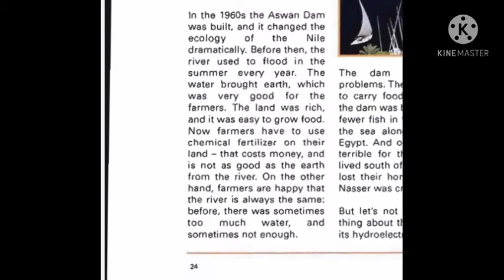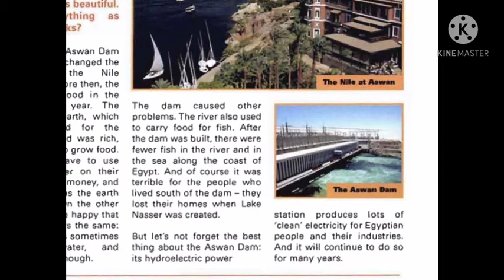درس الكتروني اللغة الانكليزية الخامس الاعدادي قطعة سد اسوان الوحدة الثالثة كلمات القطعة في البايو👇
اعزائي الطلبة والمتابعين
قطعة الكتاب الثانية في الوحدة الثالثة
وهي بعنوان
سد اسوان
مقطع فيديو من الكتاب
النص الكامل للقطعة:

I am standing by the Nile in the wonderful town of Aswan in Southern Egypt.
The air is clean and hot, and the cool water of the Nile is flowing silently past me.
 It looks beautiful.
 but is everything as  perfect as it looks?
 In the 1960s the Aswan Dam was built, and it changed the ecology dramatically.
 Before then, the river used to flood in the of the Nile every year.
 The water brought earth, which very good for the farmers.
 The land was rich, and it was easy to grow food.
 Now farmers have to use summer was chemical fertilizer on their land - that costs money, and is not as good as the earth from the river.
On the other hand, farmers are happy that the river is always the same: before, there was sometimes much and too water, sometimes not enough.
The dam caused other problems. The river also used to carry food for fish.
After the dam was built, there were fewer fish in the river and in the sea along the coast of Egypt.
 And of course it was terrible for the people who lived south of the dam - they lost their homes when Lake Nasser was created.
 But let's not forget the best thing about the Aswan Dam: its hydroelectric power
station produces lots 'clean' electricity for Egyptian people and their industries.
 And it will continue to do so for many years.

مع تمنياتنا للجميع بالصحة والعافية والسلامة ان شاء الله